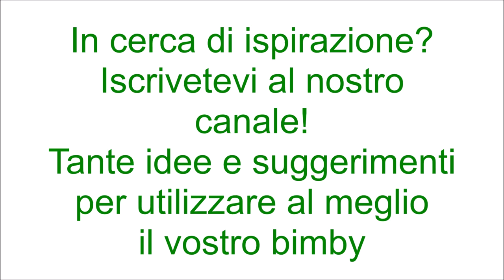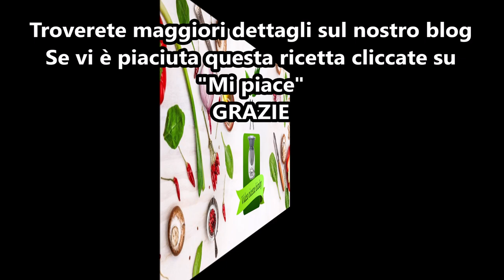Granita di pistacchi per bimby TM6 TM5 TM31 TM21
Ingredienti:
100 g di pistacchi sgusciati non salati
500 g di cubetti di ghiaccio
150 g di zucchero semolato
50 g di latte freddo
50 g di crema di pistacchi